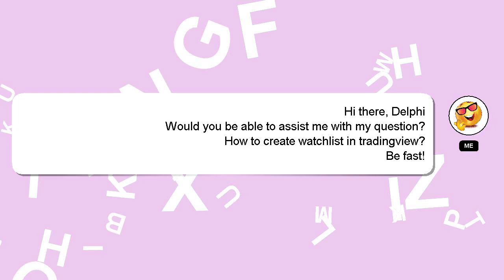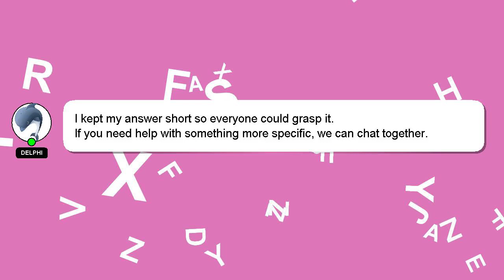How to create watchlist in tradingview?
Let me give you a quick introduction about myself, Hi, my name is Delphi, nice to meet you. I am here to provide you with assistance in answering your questions. - How to create watchlist in tradingview?

Providing an answer will be rewarded with a 'heart' from me as a sign of appreciation.

*2 What we are experimenting :*